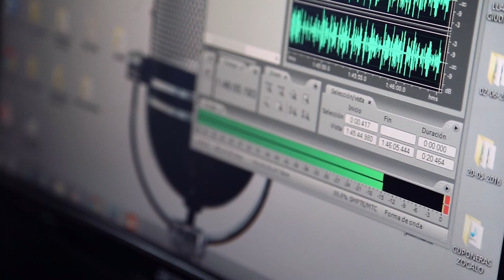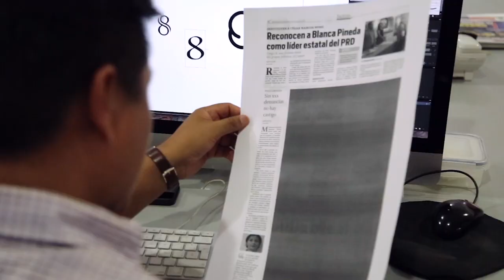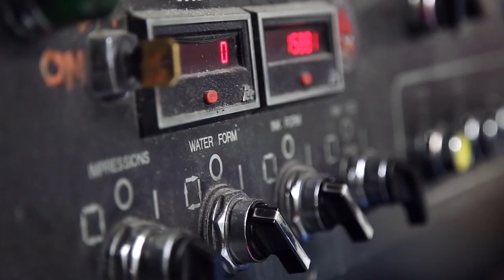Lo nuestro es informar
El periodismo es pasión y compromiso, y en Zócalo Saltillo tenemos claro el compromiso de seguir practicando el periodismo ético porque sabemos que el trabajo en equipo y la sinergia con nuestros lectores son vitales para construir una sociedad plural y democrática.